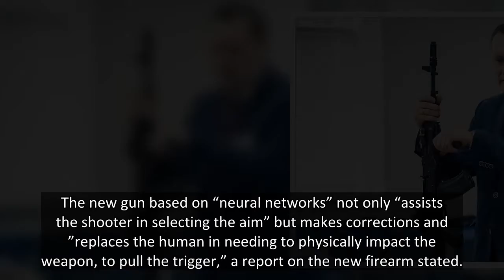Russia developing new gun 'with its own brain' which pulls trigger for the user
Russia is developing a new-age Kalashnikov gun “with its own brain” which pulls the trigger for the user.
A prototype was shown recently to Vladimir Putin’s defence minister Sergei Shoigu at a major arms show, it has been revealed.
According to its designers, the weapon will be able to identify